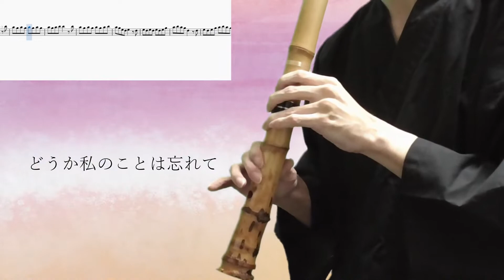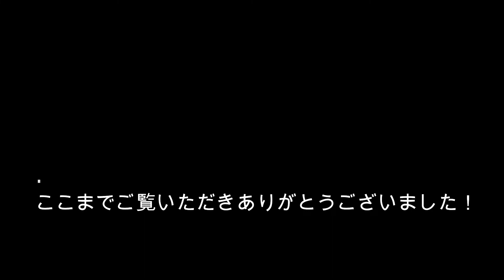ただいま、貴方／一二三 feat.可不 尺八で演奏してみた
こんにちは、ちょっぷです。

今回は一二三さんの「ただいま、貴方」を和楽器の尺八で演奏してみました！
大甲があって難しかったですが、頑張って吹いたので聞いてくださいね！

Hello, everyone. My name is Chop.

This time I tried to play 一二三's "ただいま、貴方" on shakuhachi.
It's a difficult song, but I did my best to play it, so please listen to it!